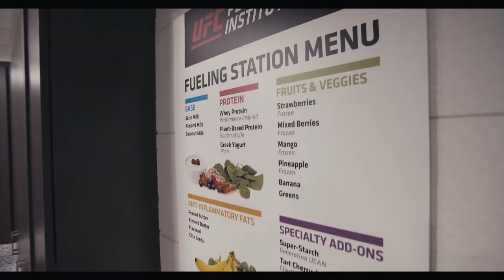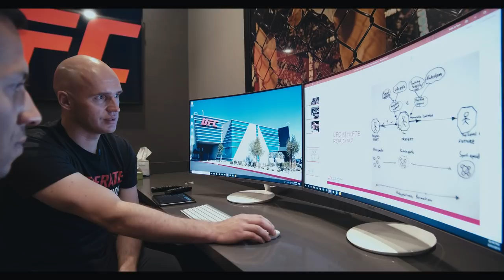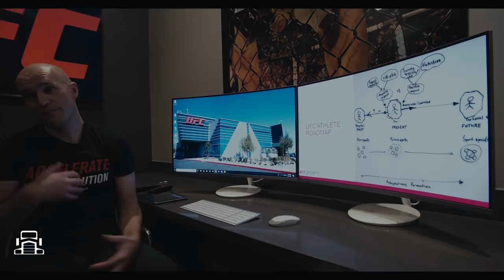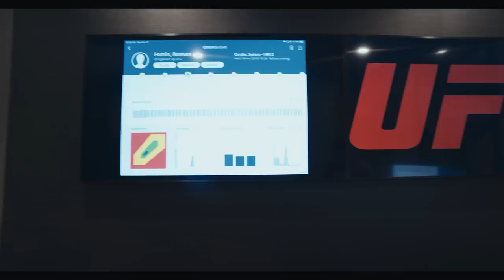Что скрывают в институте спортивно-научной лаборатории самого известного промоушена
В этом выпуске мы посетим UFC PI - Спортивно-научный институт промоушена UFC.
И нашим гостем станет Роман Фомин. Он очень интересный и невероятный умный человек. Вот стоит его послушать.
Мы побываем за каждой дверью этого места и узнаем какие исследования проводят для подготовки бойцов-чемпионов.
Так что присаживайтесь поудобней и наслаждайтесь выпуском.